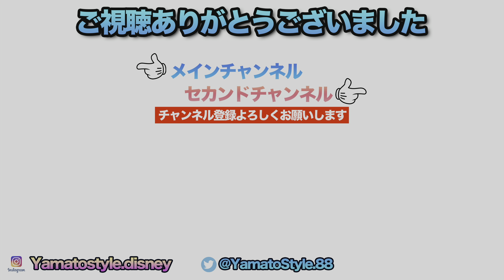Every Morning 30sec Disney 2024.7.16